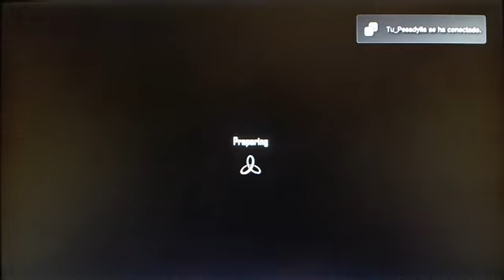call of duty black ops 2